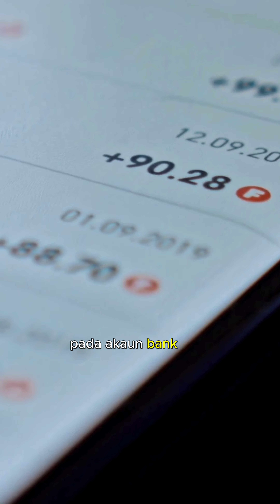Amaran Scam: Macau Scam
Watch out! Phone scams will try to scare you and make you act without thinking. 😱

Listen to this sharing of a real case from a Macau Scam victim. Remember! Bank Negara Malaysia officers will never ask for your banking details.

If you have fallen victim to a financial scam, immediately call your bank or NSRC at 997.

Berhati-hati! Penipuan melalui telefon akan cuba untuk menakutkan anda supaya bertindak melulu 😱

Dengarkan perkongsian kes sebenar daripada mangsa Macau Scam ini. Ingat! Pegawai Bank Negara Malaysia tidak akan meminta butiran perbankan milik anda.

Jika anda menjadi mangsa penipuan kewangan, segera hubungi bank anda atau NSRC melalui talian 997.